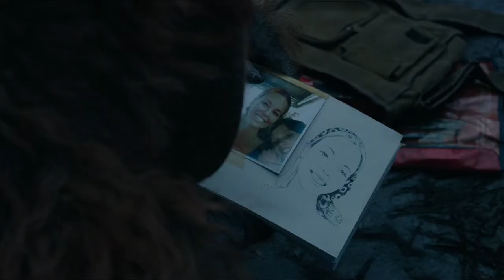[PARODIA] Los subtonos racializados del Planeta de los Simios